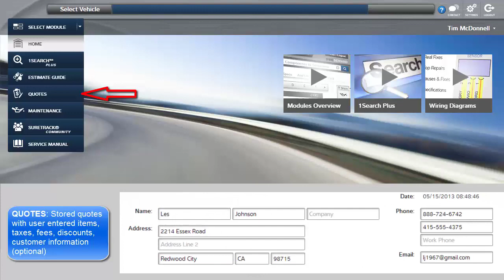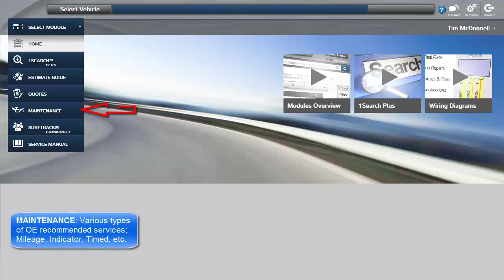Mitchell 1 ProDemand Quick Tour 2020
Here is a brief overview of the repair information types in each ProDemand module.

GET STARTED NOW with a 100% FREE 14 day trial of Mitchell 1 ProDemand auto repair information. No obligation. No credit card. No risk!